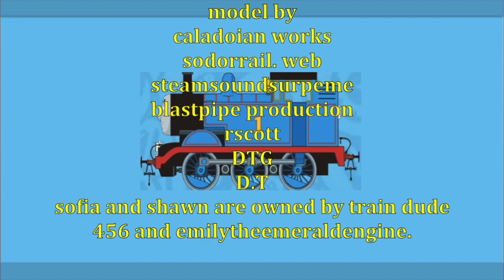thomas and friends NWR futures ep 2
when the brendam branch needs help Shane the diesel is called to help but. it doesn't take long for chaos to break free.

I have other news to share. there another attempt to release a route to you guys. and for those who follow me on Instagram, you know what it is. with that being said Thomas and friends NWR Future is now designated as a mini-series until the route is fully complete.